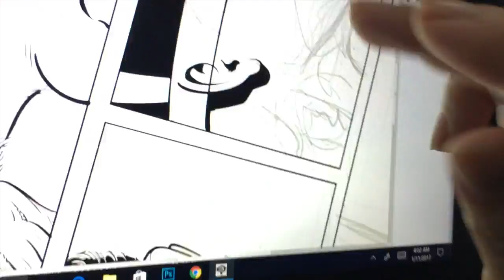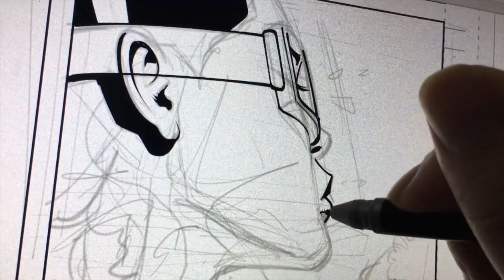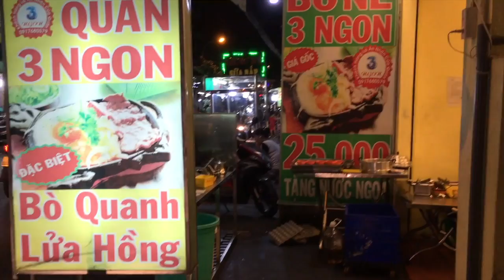January 11, 2017 Vietnam VLOG